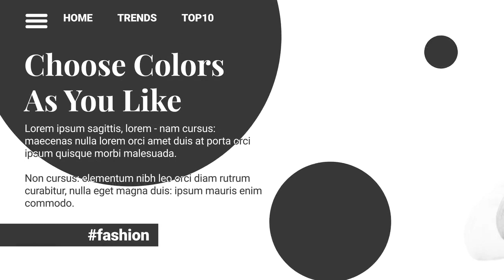Monochrome Modern Slideshow After Effects Templates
Monochrome Modern Slideshow is a stylized After Effects template with an eye-catching design, clean text animations and creative transitioning effects. This template contains 38 editable text layers, 9 media placeholders and 1 logo placeholder. You can use this to promote and advertise your latest fashion collections and so much more. Impress your audience with this neat and dynamically animated AE template. No plugins required.